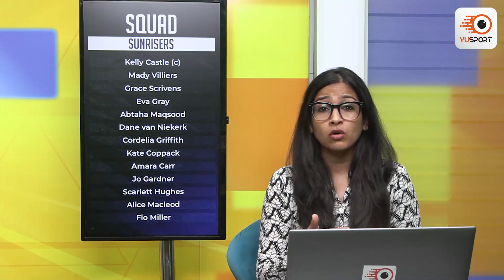BLA vs SUN Fantasy Cricket Prediction | The Blaze vs Sunrisers Tips | Charlotte Edwards Cup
Time for The Blaze vs Sunrisers in Charlotte Edwards Cup 2023. We are back with the ultimate fantasy team prediction for BLA vs SUN.

Our team of expert sports analysts have put together the latest stats and analysis to help you make the best decision for your fantasy sports lineup. From the latest player updates to game analysis & team preview, this video has got you covered. Stay ahead of the competition and join the excitement with this must-watch video. Don't miss out on the chance to win big in the BLA vs SUN.

Timeline:
0:00 - BLA vs SUN Fantasy Prediction
1:30 -  BLA vs SUN Top Performers at Venue
1:55 - BLA vs SUN Top & Differential Picks
6:24 -  BLA vs SUN Base Team & Captaincy Picks